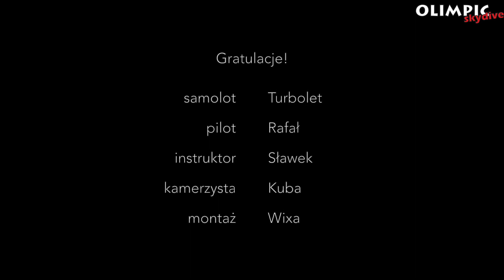Skok spadochronowy Marii 29.07.2017 Olimpic Skydive